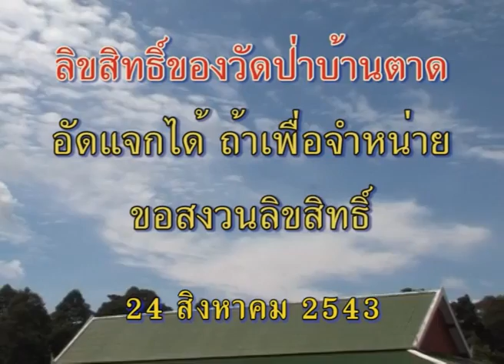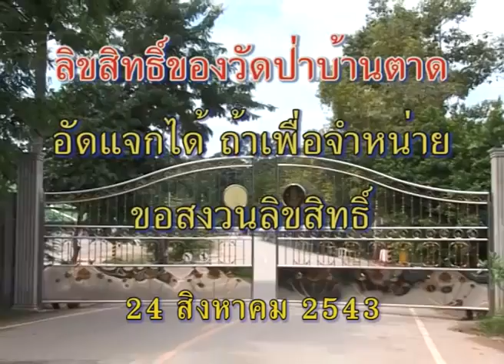หลวงตาพระมหาบัว เทศน์ เทวทัตในผ้าเหลือง 24 /08/ 2543